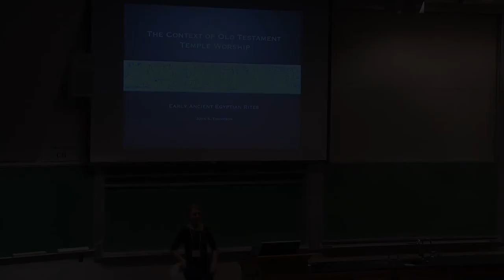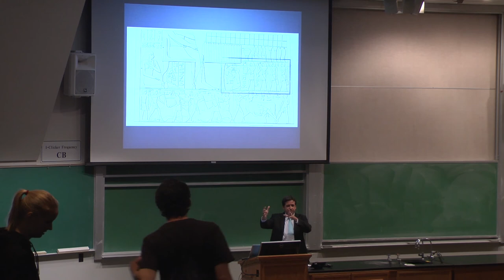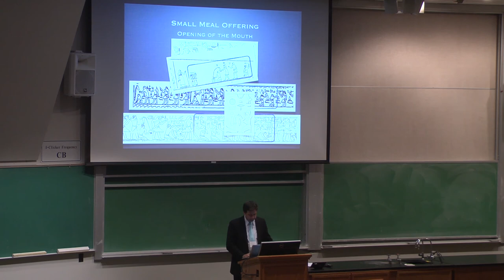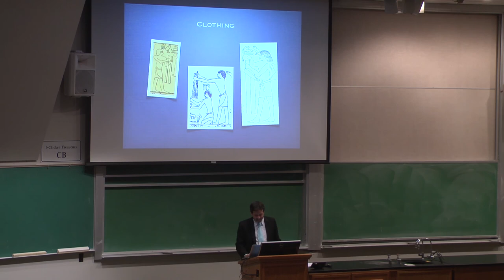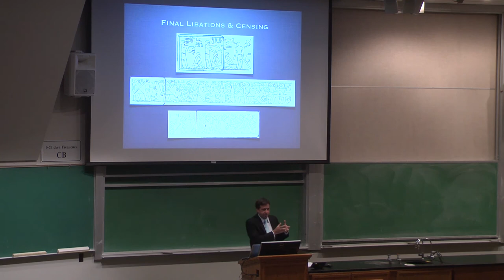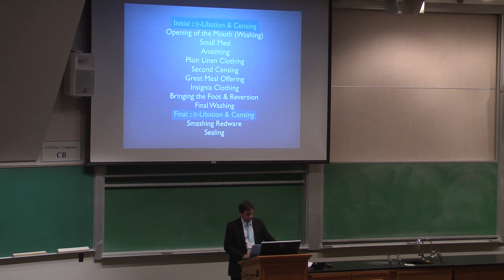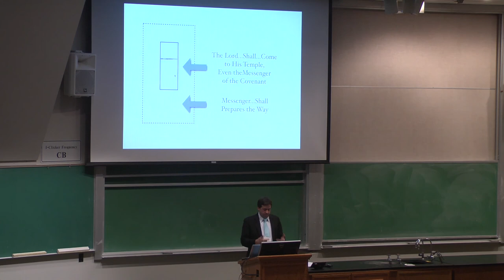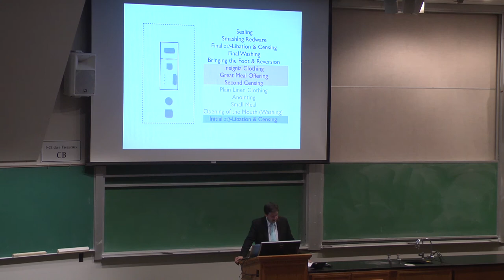Sperry Symposium 2013 - John S Thompson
42nd Annual Sidney B. Sperry Symposium - October 26, 2013
"Ascending the Mountain of the Lord: Temple, Praise, and Worship in the Old Testament"

The Context of Temple Worship: Early Ancient Egyptian Rites